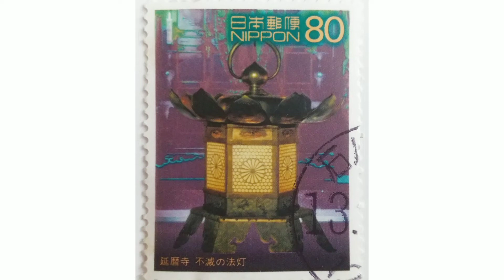延暦寺 不滅の法灯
切手 世界遺産シリーズ第4集 2001年発行

[比叡山延暦寺]
滋賀県大津市坂本本町4220
天台宗総本山
山全域(東塔、西塔、横川)が境内
親鸞聖人 栄西禅師 道元禅師輩出
日本仏教の母山と言われている
1994年 世界遺産登録

[不滅の法灯]
東塔 総本堂 根本中堂内
1200年間灯され続けている法灯

[根本中堂]
国宝
本尊 薬師瑠璃光如来
比叡山焼き討ち後天海大僧正の進言により1642年再建

[最澄]
平安初期の僧 767-822年 天台宗開祖
六所宝塔
安総 近江宝塔院 (比叡山東塔院)
安中 山城宝塔院 (比叡山西塔院)
安東 上野宝塔院 (群馬 藤岡市浄法寺)
安南 豊前宝塔院 (大分 宇佐神宮)
安西 筑前宝塔院 (福岡 大宰府竈門神社)
安北 下野宝塔院 (栃木 大慈寺)